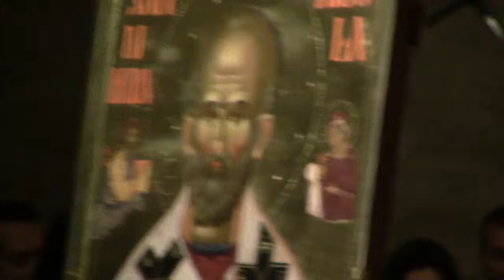Шествие по Бари с фрагментами деревянного ковчега, в котором мощи Св.Николая были доставлены в Бари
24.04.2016 Шествие по улицам старого города Бари с фрагментами деревянного ковчега, в котором мощи св. Николая были доставлены из Мир Ликийских в Бари, Италия